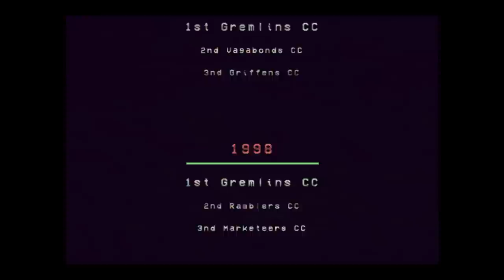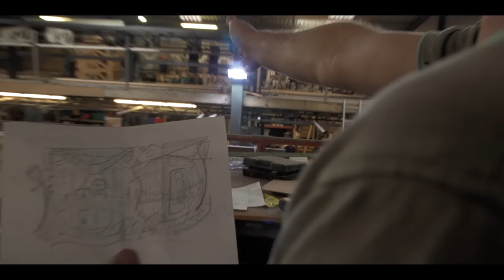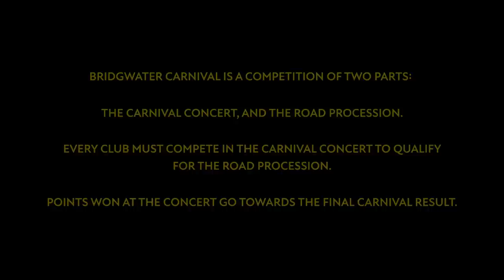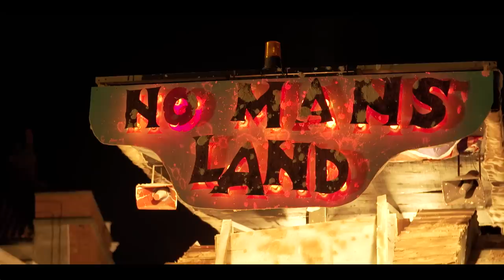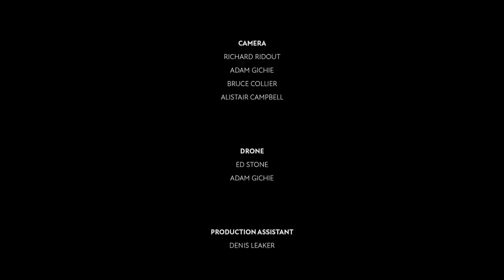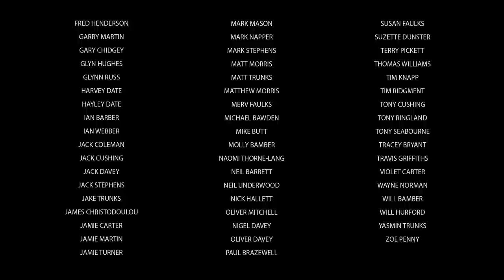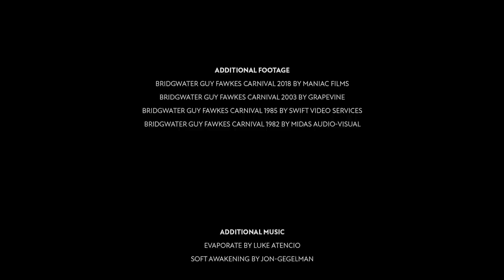Give it Rice - Full Film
A sixty-year rivalry divides two best friends - Alan and Matt.

The battleground is Europe's biggest illuminated carnival, which takes place in the small West Country town of Bridgwater.

Alan and Matt have devoted their lives to this competition, and as members of the Marketeers Carnival Club, they have never won.

When Matt leaves the Marketeers to join their arch-rivals - the Gremlins - Alan is heartbroken.

The Gremlins Carnival Club is the Goliath of this competition - With more money and better engineering, they win every year.

However, Alan is certain that "Carnival's not about engineering. It's about people. It's about passion. That's what we've got."

Give It Rice is a film about hope, dedication and the fundamental human need: togetherness.